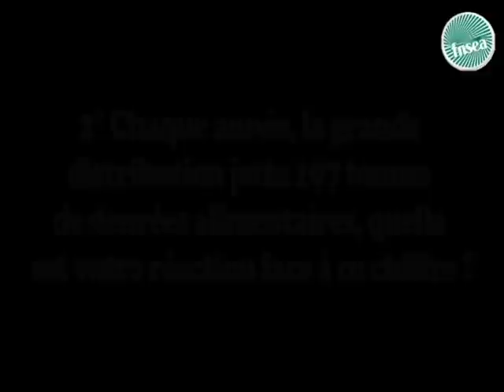Gaspillage alimentaire : Christiane Lambert apporte son soutien à l'action gouvernementale